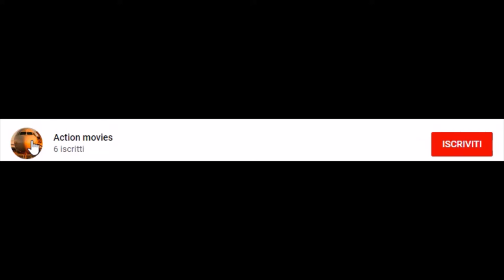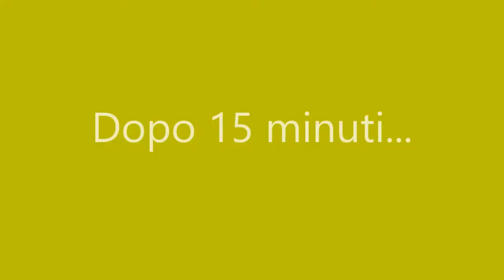[TRIP REPORT] - Emergenza a Dresano (provincia: Milano - Stato: Italia)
Emergenza a Dresano! Decolla un elisoccorso del 118 sulla rotonda del comune.
Una signora stava raccogliendo le ciliege dal Ciliegio nel suo giardino. La scala su cui era, era appoggiata ad un ramo dell'albero. Poco dopo, il ramo si spezzò e la signora cadde. Tutto ciò avvenne la mattina, verso le 10:00. Solo nel pomeriggio un suo vicino, tornato dal giro in bicicletta, si accorse dell'accaduto e chiamò i soccorsi. Arrivati i soccorsi, il dottore presente in ambulanza, contattò l'elicottero. L'elisoccorso, ormai in avvicinamento al luogo, chiese pista di atterraggio. Allora, qui intervenne la polizia locale: diedero vari piste di atterraggio (HELIPAD) e tra le opzioni il pilota dell'elicottero volle atterrare sulla rotonda del comune. Intanto i carabinieri, stavano chiudendo la strada mettendola in sicurezza (nel video si vede come sono disposti i soccorsi). L'ambulanza caricò la paziente e andò con le sirene accese al "punto di ritrovo" con l'elisoccorso: la scaricò, la caricarono a bordo dell'elicottero e via! L'elicottero si solleva e vola verso l'ospedale di Milano Niguarda.

A quanto pare, sembra che la signora rimanga paralizzata.

Da Action Movies!